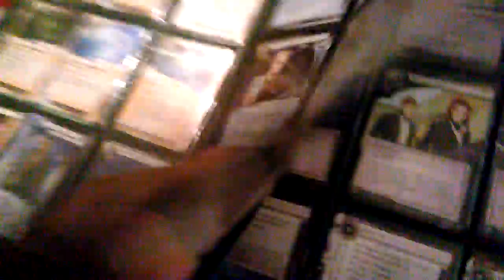They killed my internet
There is only one thing to do.